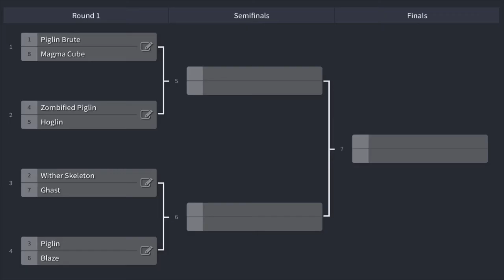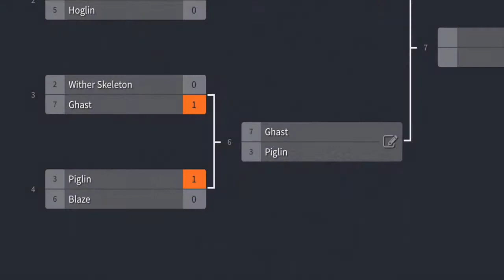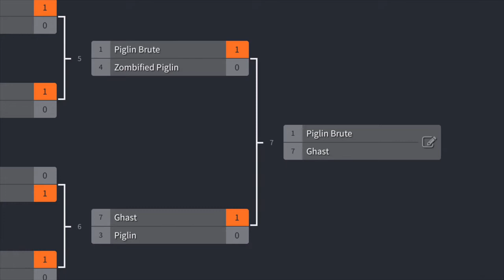All Nether Mobs Tournament Minecraft (Blaze, Piglin Brute, Ghast, Wither Skeleton)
Mob Battles in this video:
Piglin Brute vs. Magma Cube
Zombified Piglin vs. Hoglin
Wither Skeleton vs. Ghast
Piglin vs. Blaze
Piglin Brute vs. Zombified Piglin
Ghast vs. Piglin
Piglin Brute vs. Ghast

Filmed in Minecraft Bedrock, inspired by Captain Hack